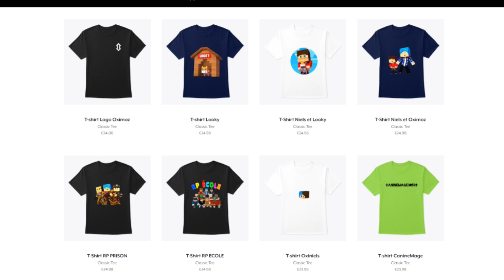CARLOS DÉTRUIT MA MAISON DANS MINECRAFT !